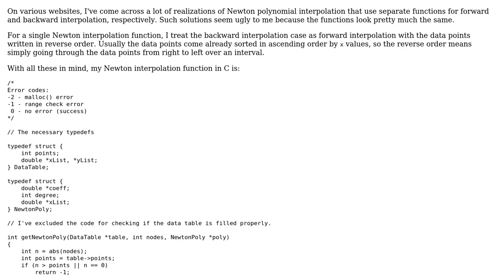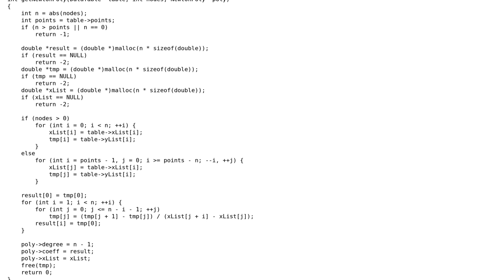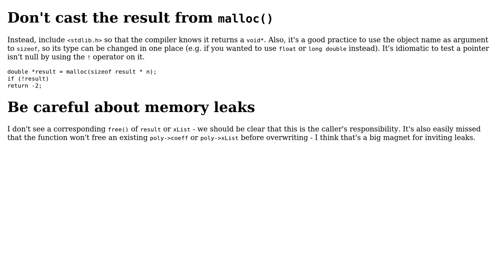A single function for implementing Newton forward and backward polynomial interpolation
Code Review: A single function for implementing Newton forward and backward polynomial interpolation

With thanks & praise to God, and with thanks to the many people who have made this project possible! | Content (except music & images) licensed under CC BY-SA | Music | Images & others | With thanks to user Toby Speight user Alex Konrad and the Stack Exchange Network Trademarks are property of their respective owners. You are responsible for your own actions.